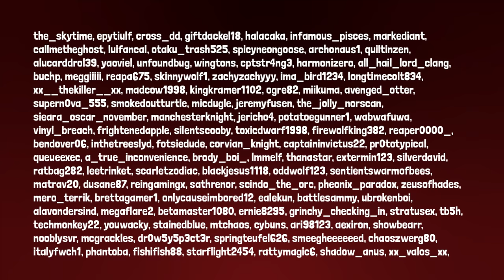Factorio: Learning EVERYTHING the hard way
It's the first (and probably only) WorstPremadeEver Funny Moments Factorio video! :)